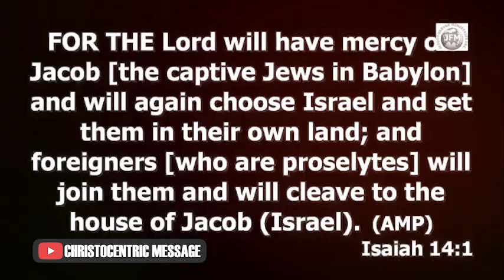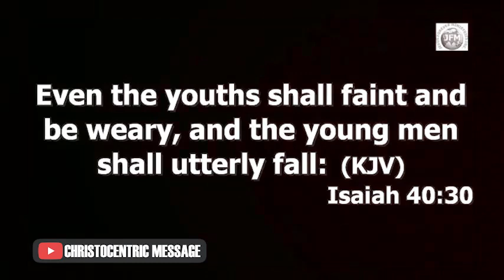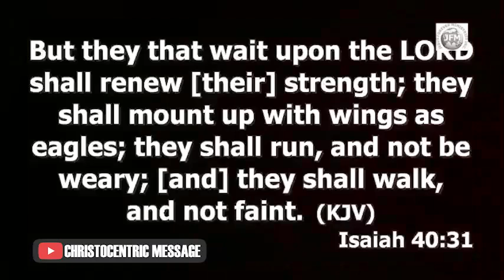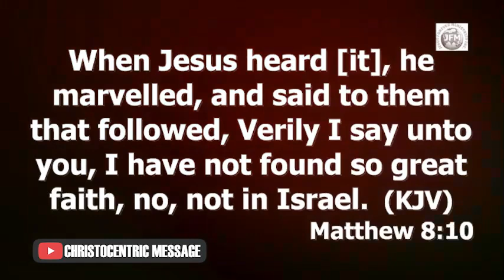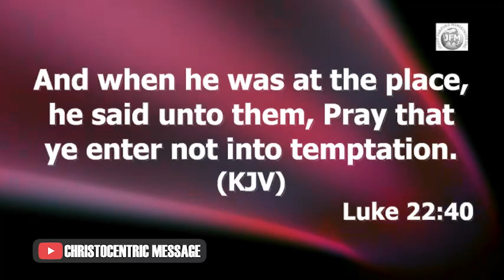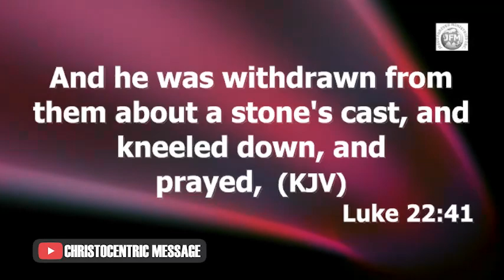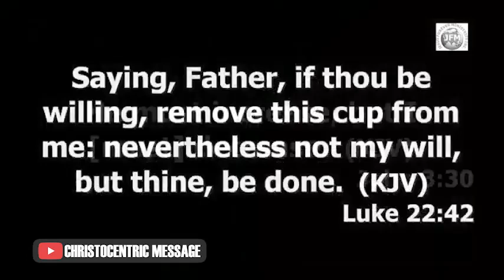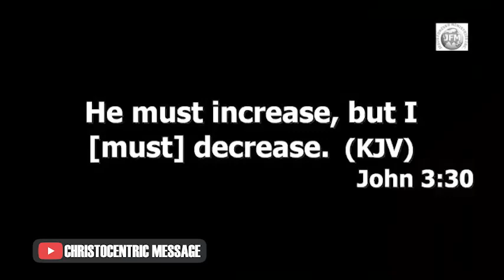POWERFUL KEYS TO BUILD SPIRITUAL STRENGTH IN THE LORD - Apostle Joshua Selman